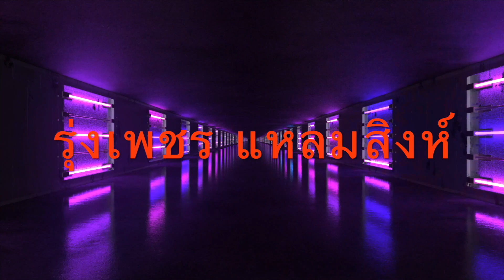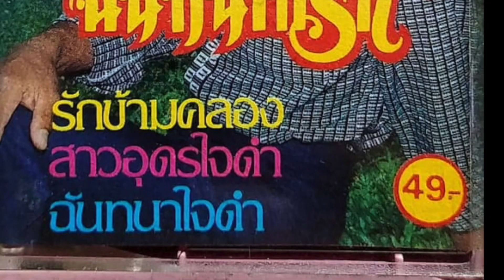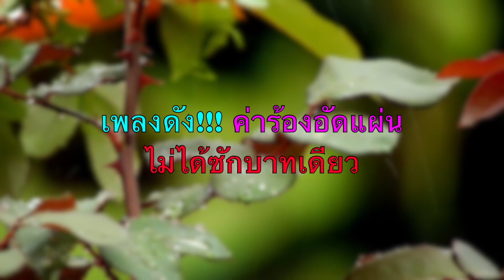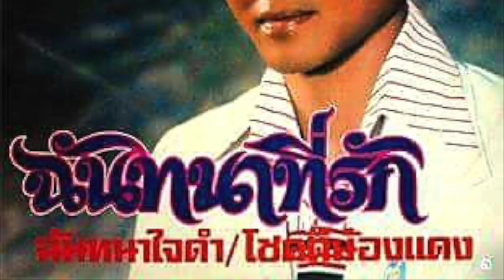เพลงเขาดังระดับชาติ แต่บาทเดียวก็ไม่ได้ 😭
ตำนานนักร้องที่สู้ชีวิตสุดๆ
ต้องบรรจุชื่อ นักร้องคนนี้ไว้อย่างพลาดไม่ได้

รักชาติ ศิริชัย
ต้นฉบับเพลงดังระดับชาติ
แต่เขาไม่เคยได้เปอร์เซ็นต์ ค่าร้องเพลงบันทึกแผ่นเสียง...แม้แต่บาทเดียว

ได้เพียงจากการรับงานร้องเพลงตามเวทีต่างๆ
และหากินดิ้นรนด้วยตนเอง เรื่อยมา